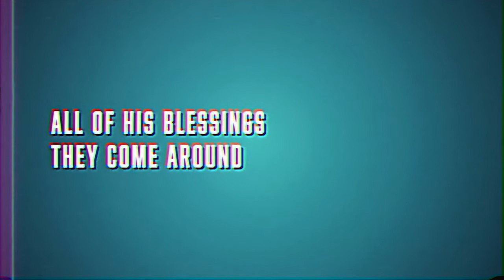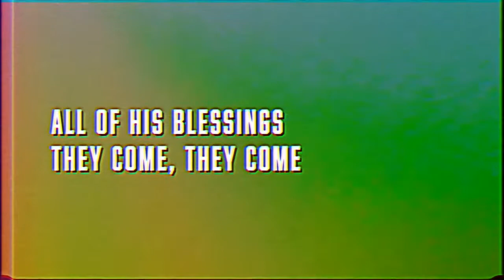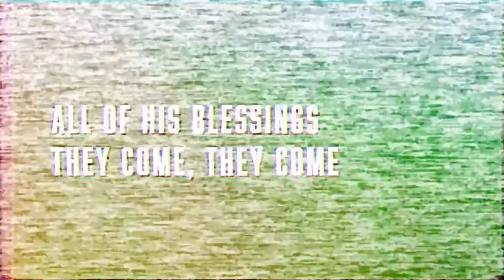Tikuma Island Online 2/27/22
Peter had denied Jesus and had left the upper room to go fishing. His heart was probably filled with sadness over the way he had acted and what he had done to Jesus. But Jesus showed up and instead of being angry, encouraged Peter. He had messed up, but God worked it into something good. If he did that for Peter, he can do it for you too.